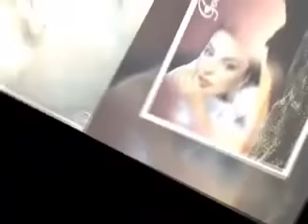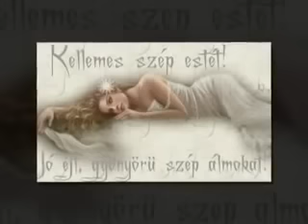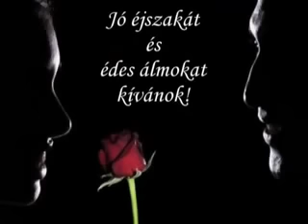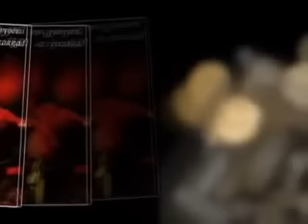Jó éjszakát álmodj szépeket!!